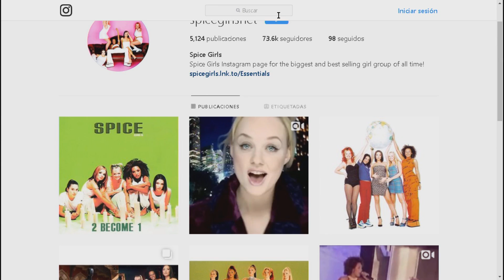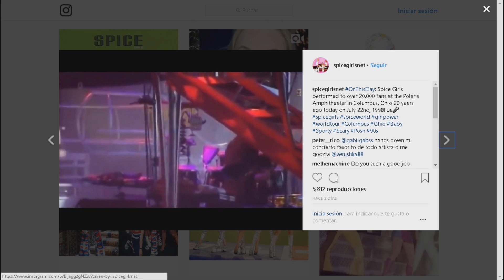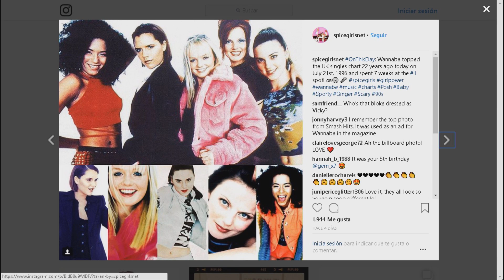Chic al día EVTV - @maluma prepara video picante de "Mala Mía" Seg. 3